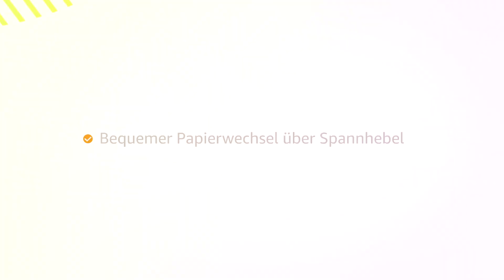Schwingschleifer TEST (2025) - Die besten Schwingschleifer im VERGLEICH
Bester Schwingschleifer im Test bzw. Vergleich 2025
★ Vergleichssieger ★
► Bosch PSM 200 AES

★ Preis-Leistungs-Sieger ★
► Black+Decker KA2000 Mouse

★ Beste Bewertungen ★
► Makita BO3711J

⏱🚨🚛 ⎮ 24H LIEFERUNG!

Welcher Schwingschleifer ist der Beste? In unserem Video zeigen wir euch die besten Schwingschleifer im Test bzw. Vergleich, welche es nach unserer Empfehlung auf Amazon zu kaufen gibt.

Wir haben unterschiedliche Hersteller verglichen, darunter der Schwingschleifer von Bosch, ein Schwingschleifer von Black+Decker und der Schwingschleifer von Makita.

Liebe Grüße
Dein Vergleichssieger-Team

0:00 Intro
0:11 Bosch PSM 200 AES Schwingschleifer
1:28 Black+Decker KA2000 Mouse Schwingschleifer
2:42 Makita BO3711J Schwingschleifer